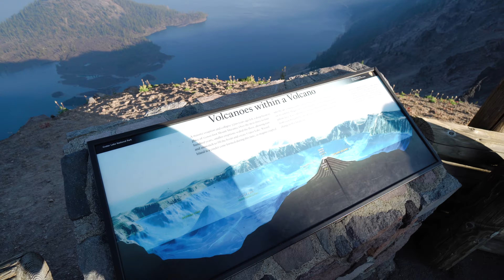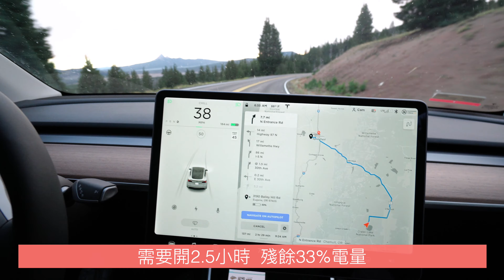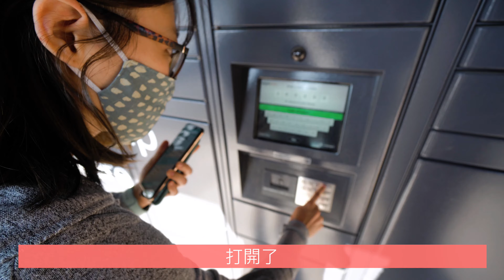奧勒岡州火山湖 Crater Lake Lodge湖景、山景三種房型開箱 + 如何用亞馬遜在免稅州購物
這個深1943ft (592m)的火山湖原來還是世界最深的火山湖呢

你賺1000英里超充🔋我也賺1000英里超充🔋

腳踏車架

150瓦車用電源轉換器

好美的露營用瓦斯爐

太太心頭好茶壺

Model Y Model 3專用行李廂收納隔間

三舅洗車機

汽車吹風機

可愛野餐墊

美西太太的愛用Vlogging相機

行車記錄器USB

便宜實用無線充電座

ONA相機包

SONY a6600

好用鏡頭

隨身萬用腳架

錄音小蜜蜂

GoPro Gooseneck

Front Trunk Cooler